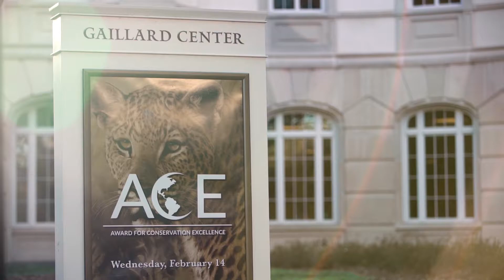2018 ACE Ceremony Video Short Clip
The world's top conservation heroes were joined by honored guests such as Department of Interior Ryan Zinke, celebrity presenters, Award sponsors Cabela's Family Foundation, Cabela's Outdoor Fund and Bass Pro Shops, and amazing animals courtesy of the Columbus Zoo and Busch Wildlife Sanctuary.